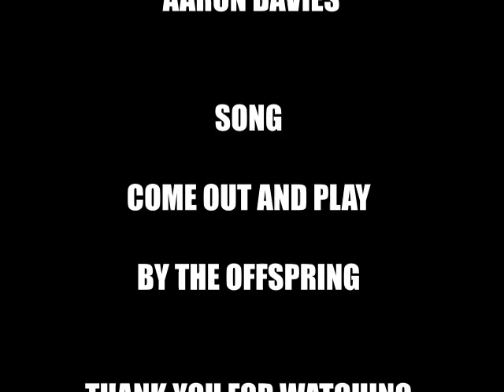Paintballing Dumfries High School 01/06/2011 Propaintball.co.uk Carlisle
Dumfries High School playing paintball at Propaintball.co.uk in Carlisle.